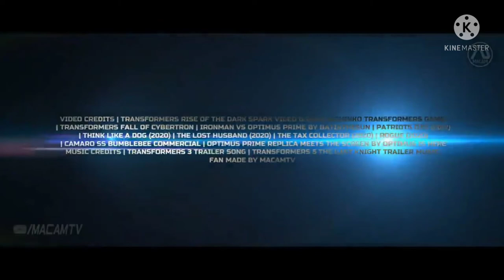transporter 7 the rise of unicorn,movie trailer this coming 2022.